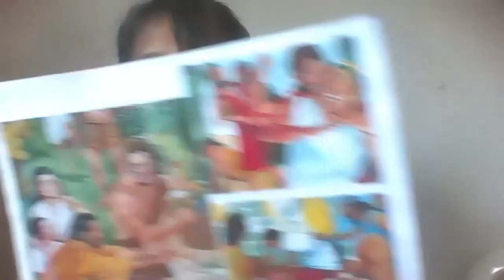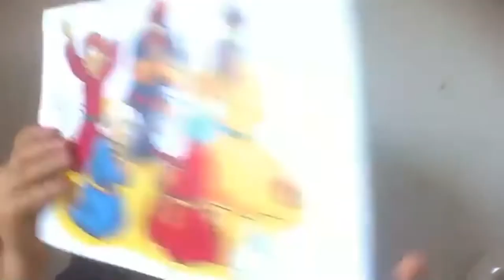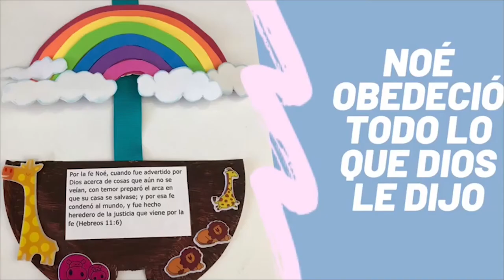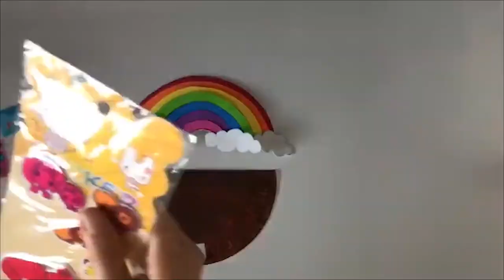Para Niños: Noe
Proverbios 22:6
"Instruye al niño en su camino, y aun cuando fuere viejo no se apartará de él"